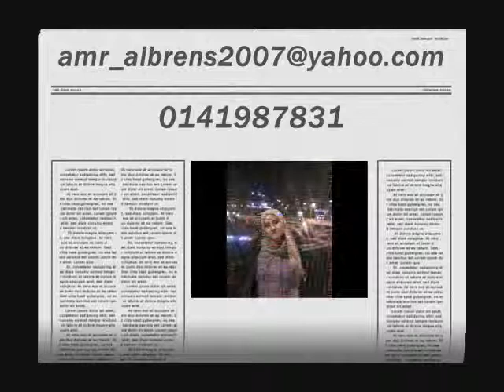eldba7 w bas